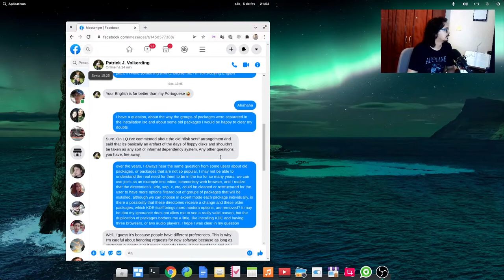Fabio Carneiro: Realizei meu sonho de conversar com Patrick Volkerding, criador do Slackware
Fala manos! VIM trazer este vlog compartilhando algo muito foda pra mim, não quis alimentar uma conversa muito longa com a lenda, porque ele deve ter mais o que fazer da vida, mas o pouco que conversamos já foi foda demais para mim!